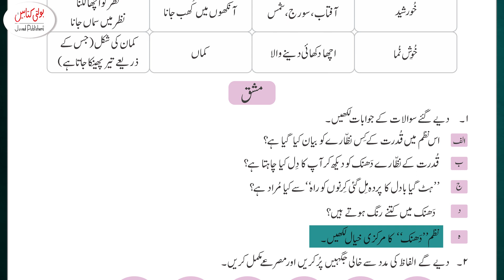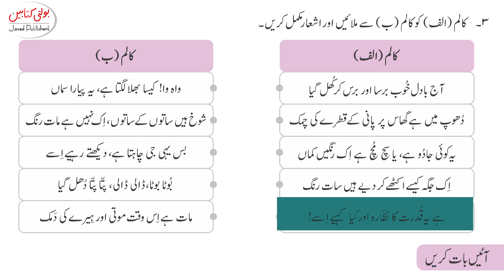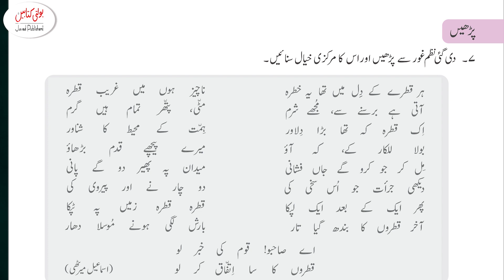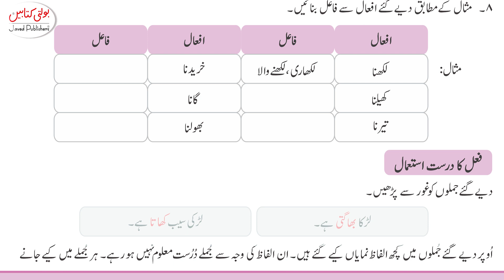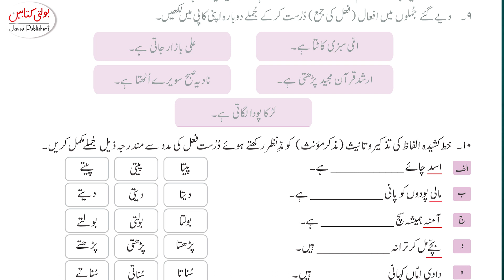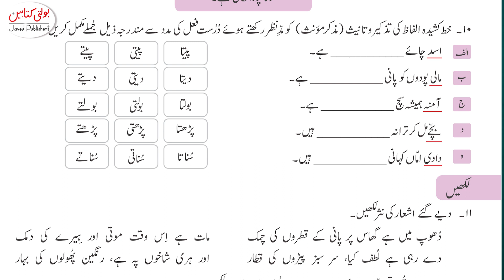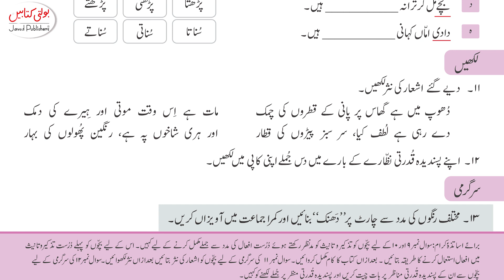Kids Zeena Urdu Grade 5 chapter 7.2